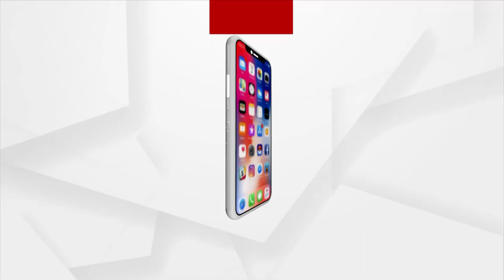ସ୍ଥଳଭାଗ ମୁହାଁ ବାତ୍ୟା ଅସାନି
ବାତ୍ୟା ଅସାନିକୁ ନେଇ ଏମିତି କିଛି ଆକଳନ କରିଛି ପାଣିପାଗ ବିଭାଗ। ପୁରୀଠାରୁ ଦକ୍ଷିଣ ପଶ୍ଚିମ ଦିଗରେ 630 କିମି ଦୂରରେ ବାତ୍ୟା କେନ୍ଦ୍ରୀଭୂତ ହୋଇଥିବା ବାତ୍ୟା ଆନ୍ଧ୍ର ପ୍ରଦେଶ ପାଖାପାଖି କାକିନାଡାରେ ସ୍ଥଳଭାଗ ଛୁଇଁପାରେ। ବର୍ତ୍ତମାନ ଏହା କାକିନଡ଼ାଠାରୁ ଦକ୍ଷିଣ ଦକ୍ଷିଣ-ପୂର୍ବରେ 200 କିମି ଦୂରରେ ରହିଛି